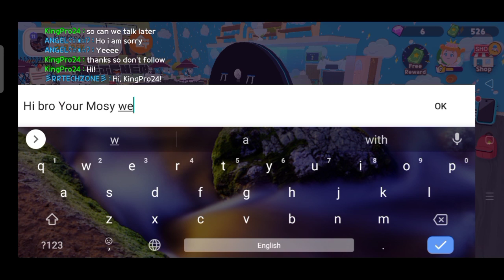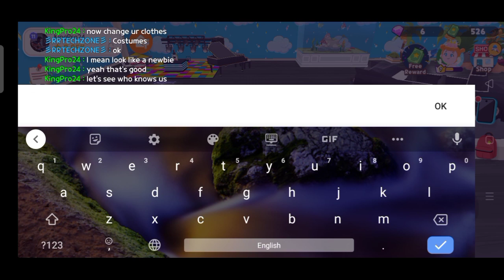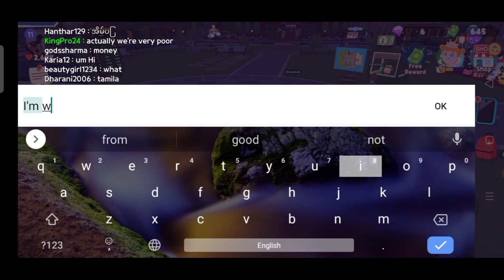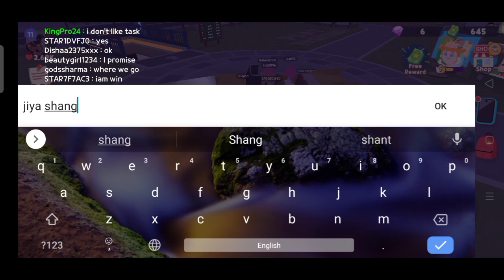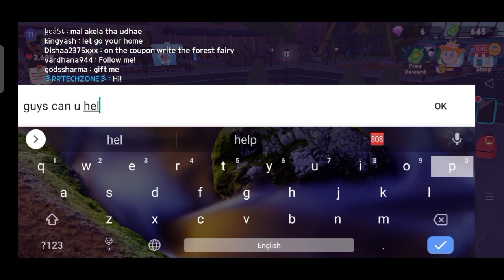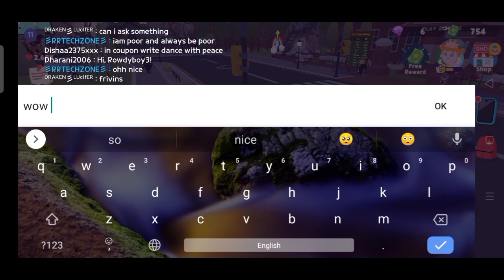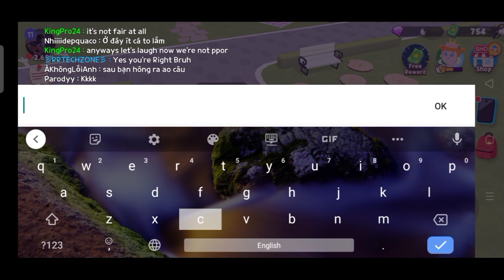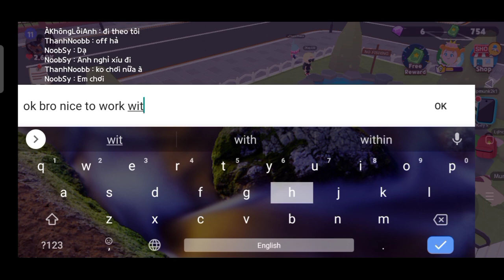I'm Very Poor 😥Give Me Gifts!!🎁 || Play Together Prank Video